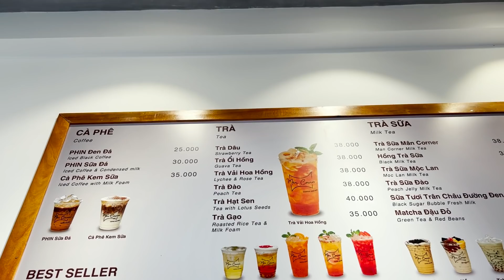DU LỊCH PHÚ QUỐC 2022 P1 Trải nghiệm làm PHI HÀNH GIA ĐI BỘ DƯỚI BIỂN cho cá ăn siêu đã !